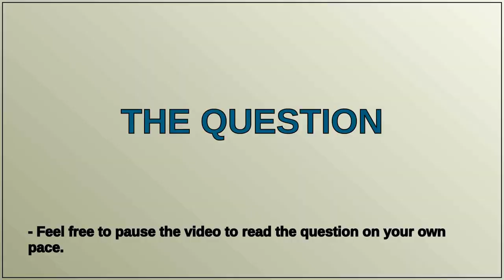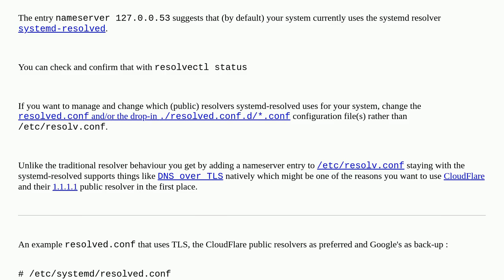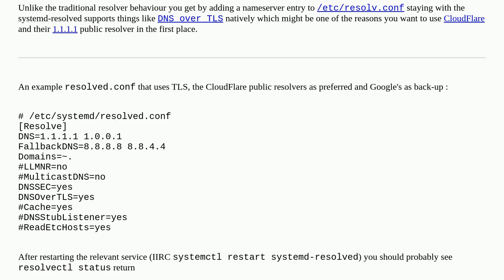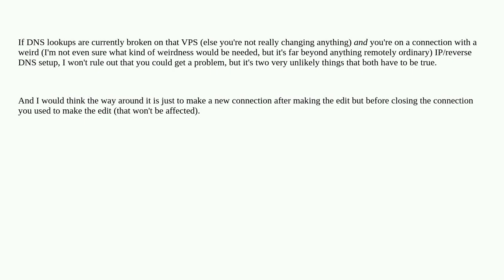Unix: Is it safe to add CloudFlare nameservers to a VPS?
Is it safe to add CloudFlare nameservers to a VPS?

A special thanks goes out to the community

  networking ssh dns vps